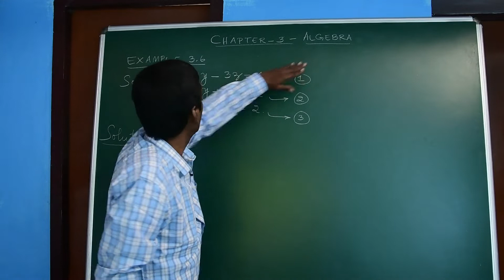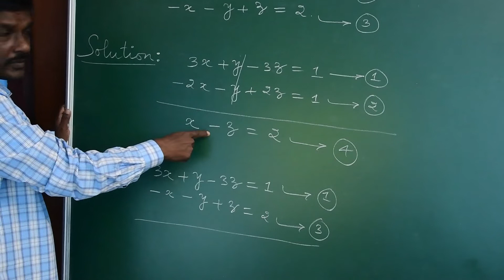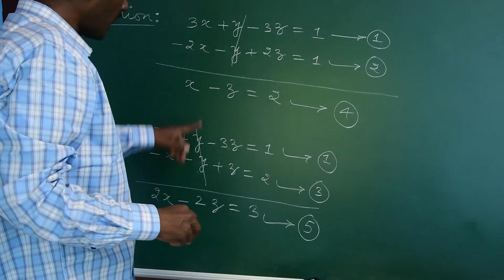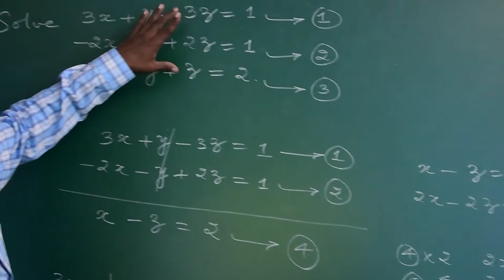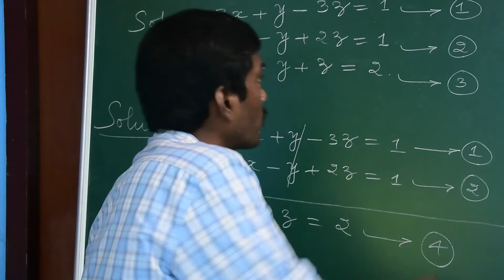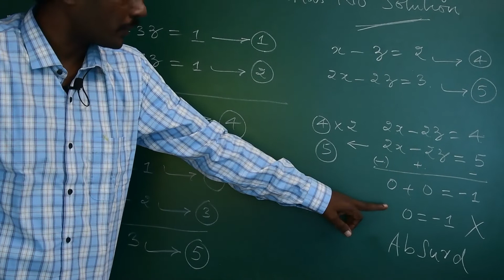CLASS X MATHS TN SAMACHEER, CHAPTER 3: ALGEBRA -SIMULTANEOUS EQUATIONS IN 3 VARIABLES - EXAMPLE 3.6.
In this video,  Definition and introduction of simultaneous equation on THREE variables is introduced.  Example 3.6 is solved fully and the point of intersection of planes is shown graphically.  As this would be useful to solve simultaneous equation in three variables we advise the reader to recall these ideas.   Hope the reader would find it easy to learn these ideas.  Happy learning while watching!!!